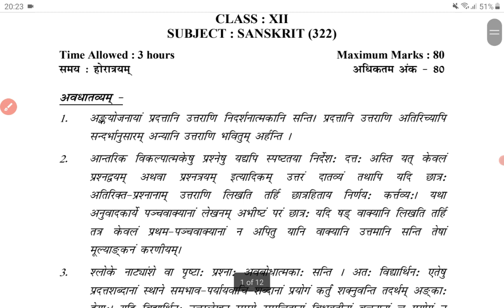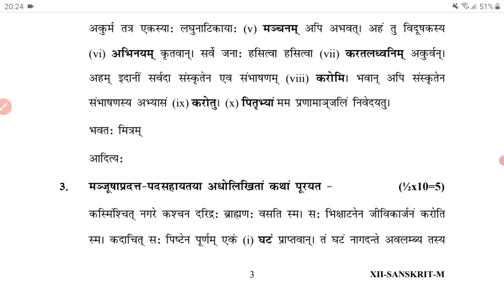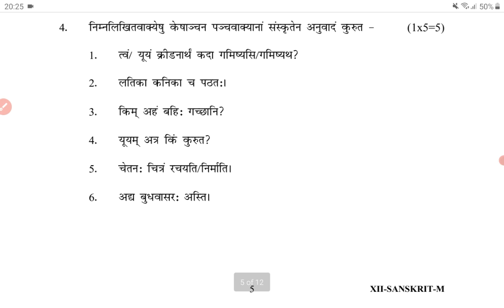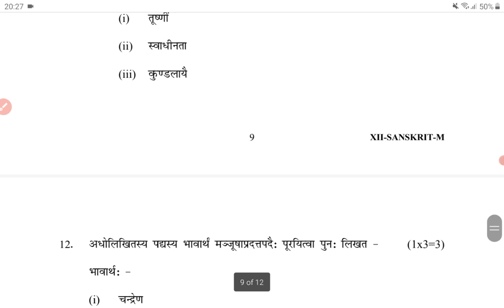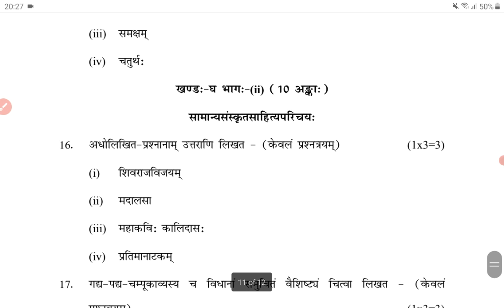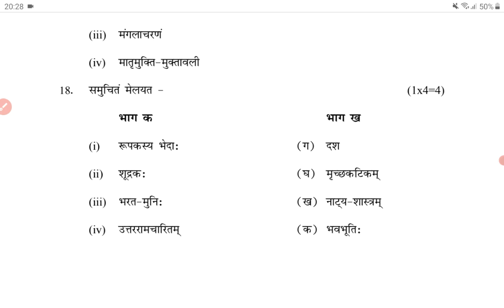MARKING SCHEME | PRE-BOARD EXAMINATION | CLASS 12 | SANSKRIT | MORNING | CBSE